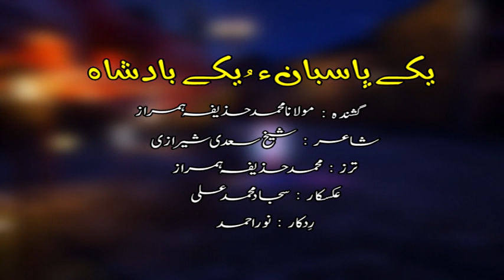Yaki Paspan Yaki Badshah